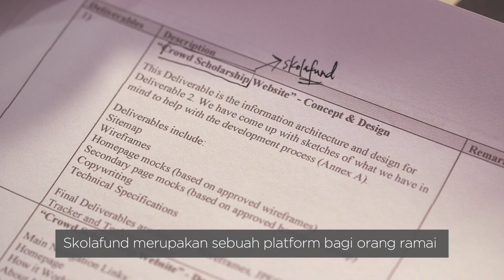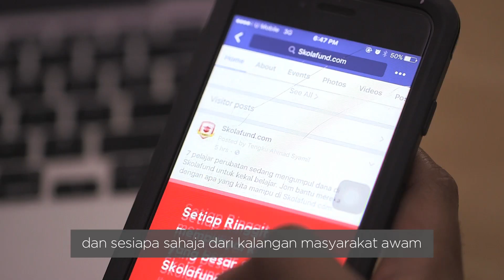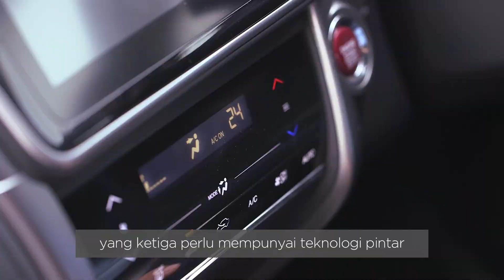bethebest With Social Entrepreneur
Tengku Syamil is an entrepreneur that seeks to bring the dreams of others to reality through a crowdfunding initiative called Skolafund. Watch to be inspired by what he does, and how he travels around to achieve all he does!